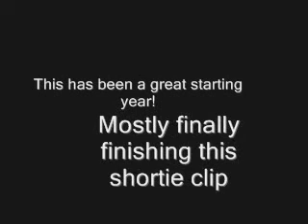Mr. Monk's belly button video.wmv